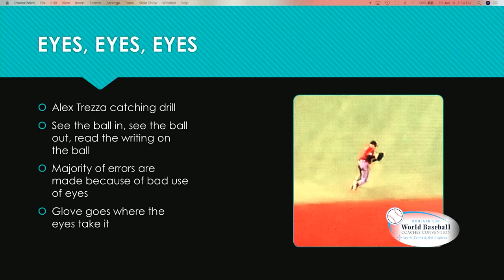Tuesday Tip: Eyes and Infield Play by Nick Ahmed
Gold Glove Arizona Diamondbacks Shortstop Nick Ahmed discusses the important role an infielder’s eyes play when fielding. This instructional session led by one of the game’s very best took place at the 2020 Mohegan Sun World Baseball Coaches’ Convention.